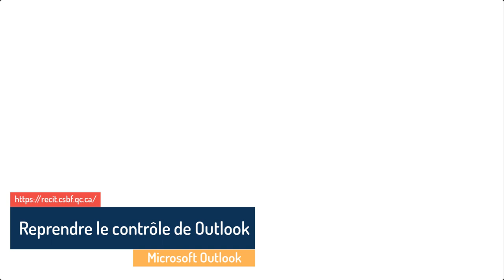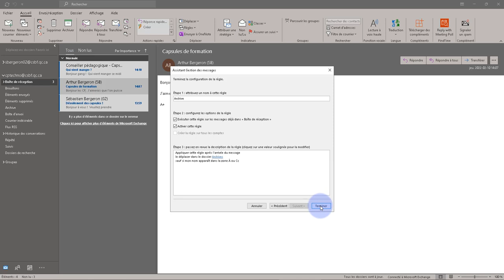Reprendre le contrôle - Microsoft Outlook